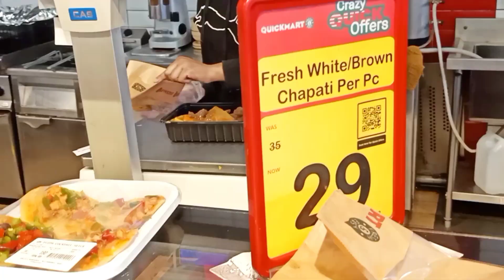A DAY IN MY LIFE: Friday indoor turn-up, listening to music to boost mood, Sun Chaser Rose wine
LIVING ALONE DIARIES: Friday mornings routine, listening to music to boost mood, tried a new type of wine!

Living alone diaries, Miss Fi living alone diaries, living alone is lonely, living alone isn't easy, what I do on a Friday most days,Sun Chaser wine, drinking Sun chaser wine rose flavor, trying a new type of wine, Friday indoor turn-up, listening to music to boost mood